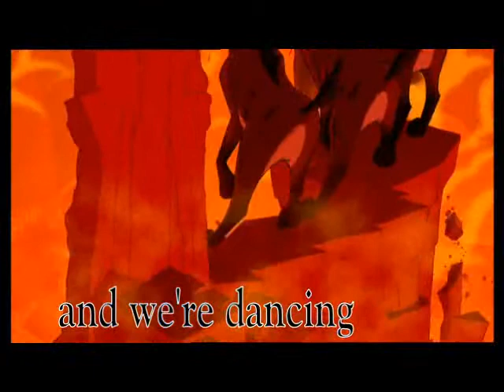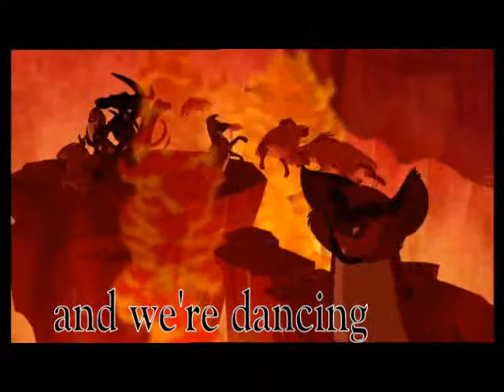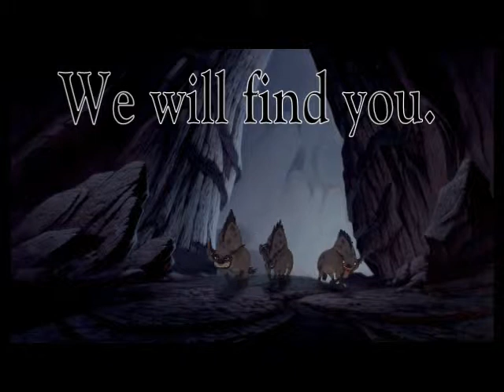Subway to Sally - Falscher Heiland (False Saviour) Scar - english subtitles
Even if you don't understand German this song is really worth hearing. For better understanding I've added english subtitles and you will see: It fits Scar and the hyenas perfectly. It is a song by the german hard rock band "Subway to Sally" which is - in my opinion - an extraordinary great band!